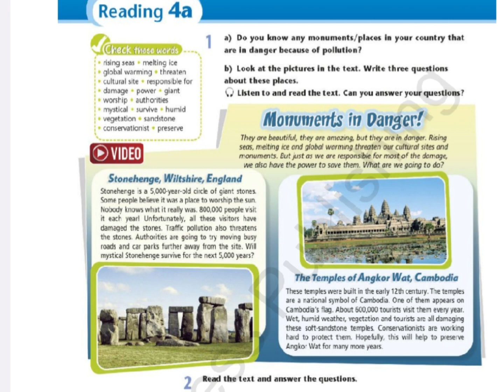Excel 7 module 4а p42 ex1